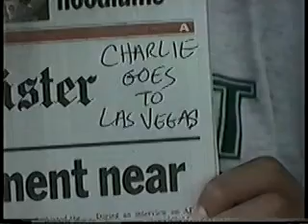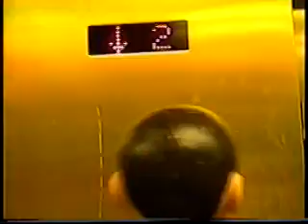Charley In Las Vegas